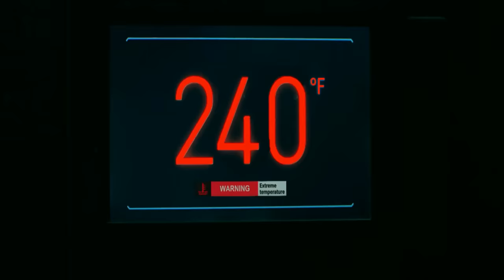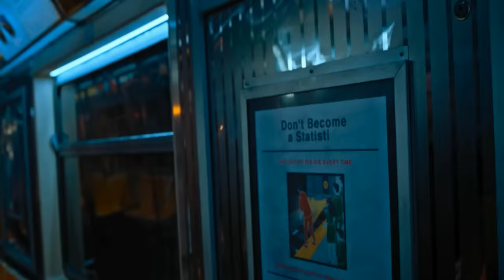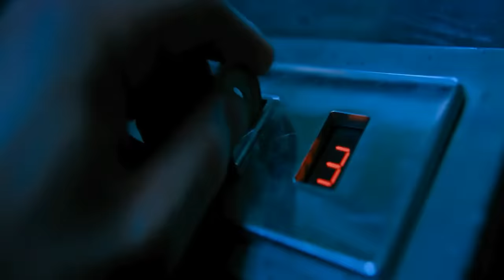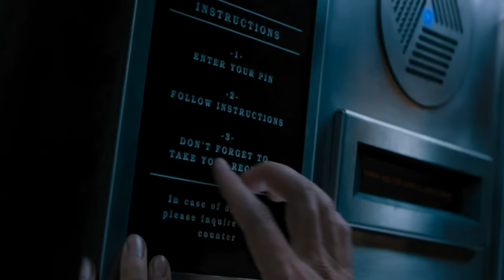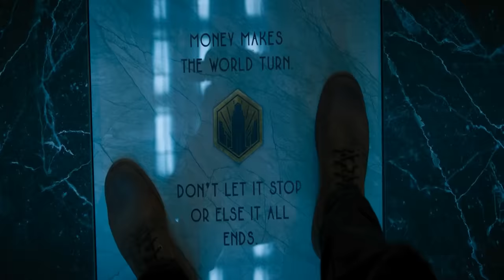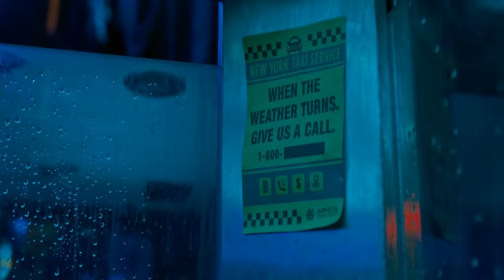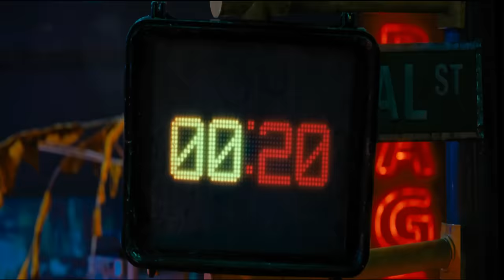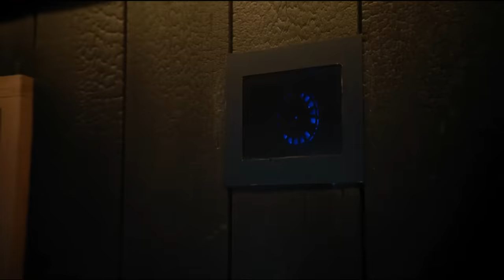Escape Room: Tournament of Champions (2021) Explained in Hindi/Urdu Summarized हिन्दी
Escape Room 2: Tournament of Champions (2021) Thriller movie explained in Hindi Urdu. The American Horror film 'Escape Room Tournament of Champions' story summarized with a complete ending in हिन्दी explanation. The plot revolves around individuals trapped in a high-stakes death game.There are different types of deadly levels inside this escape room game, which these people have to use their brains to cross them. Among all these people, there is also an unafraid girl 'Zoey' who has faced such a demise game contest a few years ago. Basically it is this kind of setup where one has to face different levels of traps and a small mistake can kill a person. The players involved in all these have to cross them so that their lives can be saved, but it is not so easy to do all this. Because the company that made these catches, they claim that no matter how hard you try, it is not possible to escape from here. With time, the players come to know that these people have played this chamber of escape before. It also comes to know that all these people have some common practice, who are trapped here and why unable to get away from the tournament. What would you do if you were in the place of all these champions? Winning is just the beginning, because you will have to visit these escape rooms again and again. No Way Out!  You are highly recommended to watch Escape room Part 01

If I give my opinion, I would like to say that this movie is quite unique which comes in horror games of death movie. We showed a variety of puzzle levels in this film that we had not seen in any other form of cinema. These are true escape room(s) that are exceptionally difficult to solve. Aside from that, the cinematography and visual effects are so satisfactory that they keep us fascinated till the end. If you want to make the most of your time, you should watch this movie.

Credits:

Images and footage Source: Sony Pictures Releasing
Director: Adam Robitel
Producer: Columbia Pictures and Neal H. Moritz
Writer:  Will Honley
Edited By: Steven Mirkovich